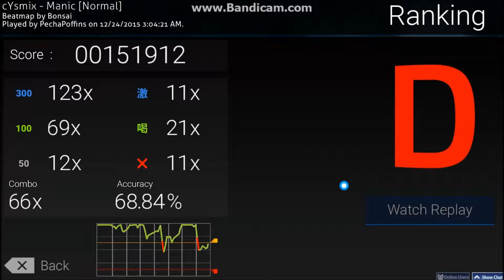(osu!) First time playing vs. now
the only way to go is up